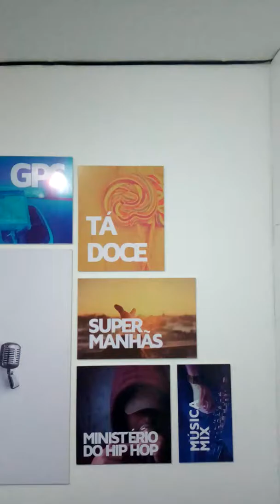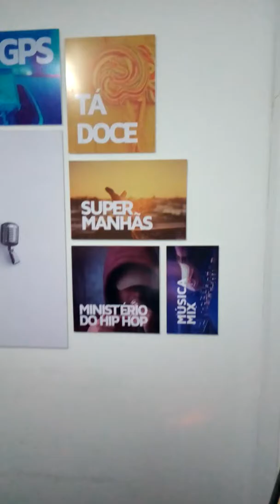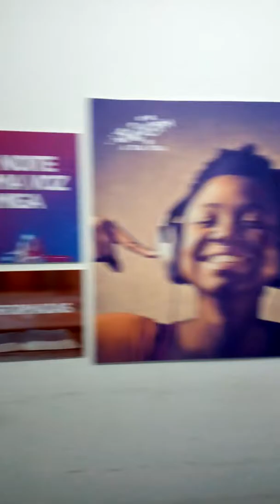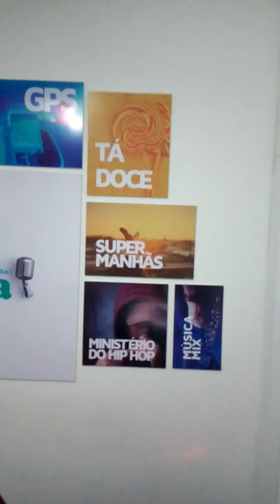Momento musical programa ta doce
99.6fm Viva fm